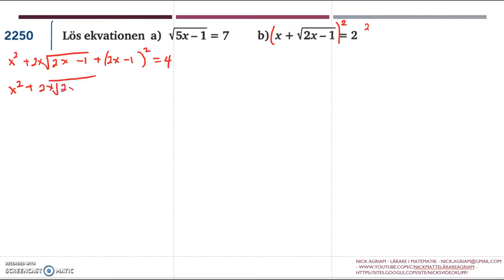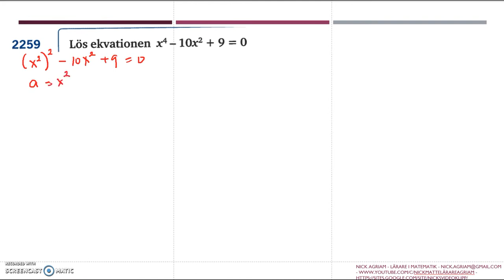Genomgång av Matematik 5000 Ma 2bc VUX Kapitel 5 Mer om ekvationer del 2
Genomgång av Matematik 5000 Ma 2bc VUX   Kapitel 5    Mer om ekvationer del 2      Besök gärna min google site för mer videos: